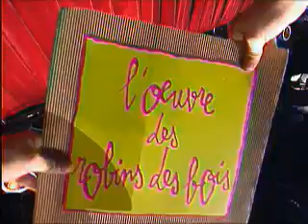Mme Marcadet Taxidermiste